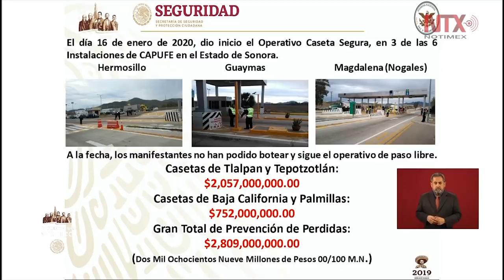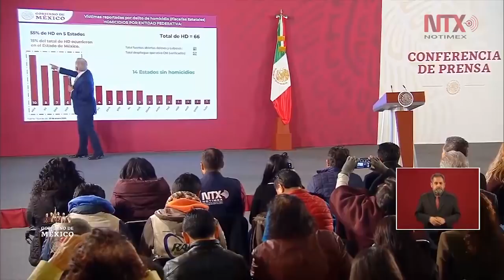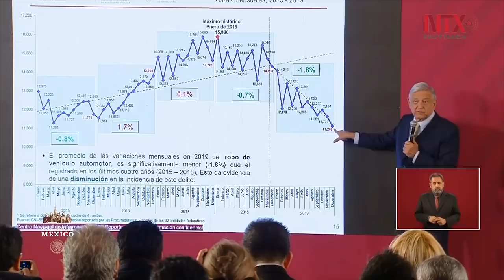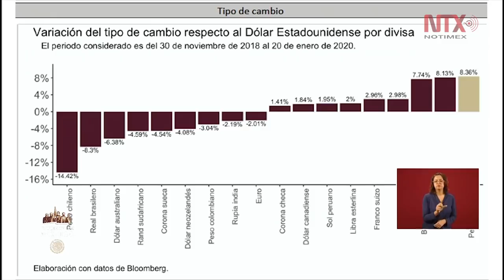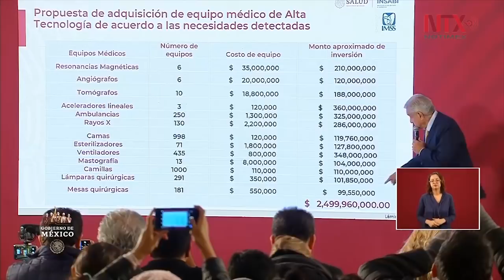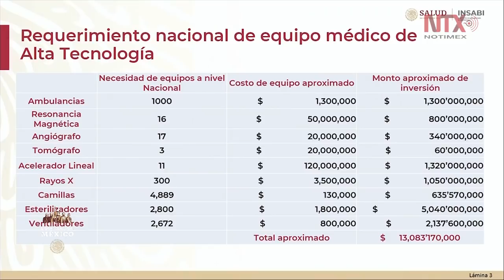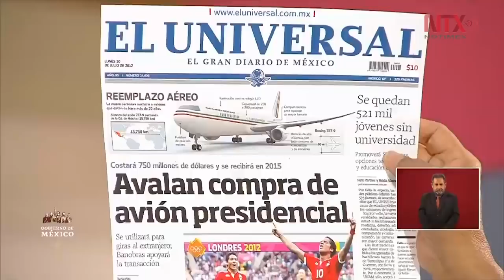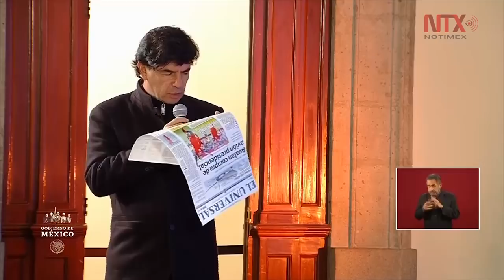Conferencia de Prensa de AMLO, 22 enero 2020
Dos personas han sido evaluadas hasta ahora en México como posibles portadoras del coronavirus, reveló hoy el presidente Andrés Manuel López Obrador, al detallar que un caso ya fue descartado y el otro permanece en observación.